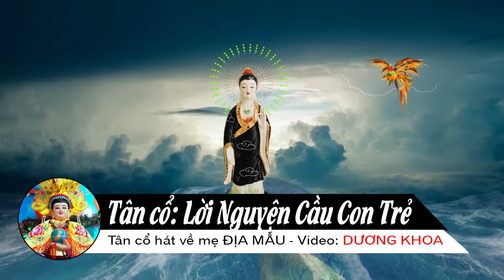TÂN CỔ: LỜI NGUYỆN CẦU CỦA CON TRẺ DÂNG LÊN MẸ ĐỊA MẪU - PHỤNG HOÀNG 12 CÂU CẢM ĐỘNG